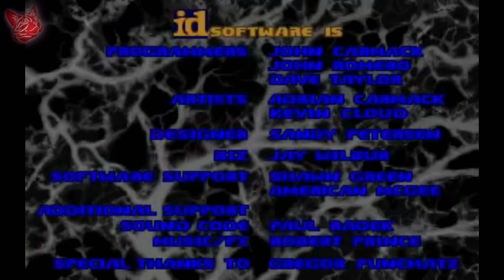Doom Shareware 19 Demo Loop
Doom Loops. Tasty

⊂二二二（　＾ω＾）二⊃

⊂二二二（　＾ω＾）二⊃

Follow us ★

⊂二二二（　＾ω＾）二⊃

Meow With Us!

Meow ` =^_^=